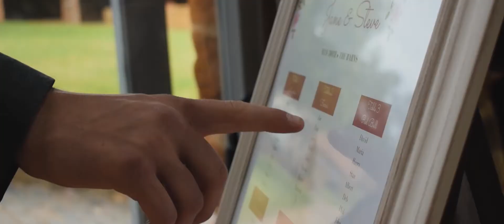Steve and Jane's Wedding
In May 2019, Steve and Jane celebrated their wedding day surrounded by family and friends at The Barns in Northamptonshire. Steve and Jane asked us to create a short video of memories from the day - something which could be looked at for years to come to let them relive their special day.

Congratulations Steve and Jane, a great day for everyone involved and we loved shooting this.

Keep up to date with our latest projects!